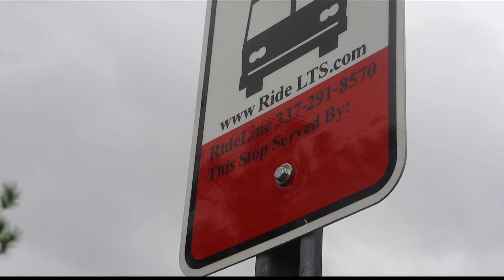Lafayette Transit to expand service into Carencro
The city of Carencro currently has two bus stops, one right in front of Amazon and another right down the street at Walmart. Public transportation has been a struggle for Carencro residents for years.